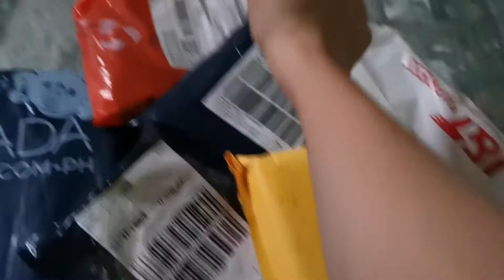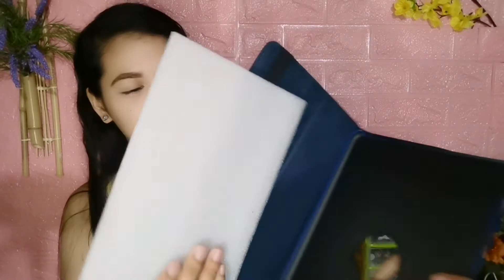9.9 SALE Unboxing Shopee and Lazada Hual |BEAUTY GLAZED||Zhel Flores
SHOPEE & LAZADA HUAL 9.9

Hello guys! I'm doing a try on hual for Shopee & Lazada 9.9 for the first time ^I'm so very excited for this video because i get to share with you my thoughts about the item i bought..

Comments down below if u one more shopee and lazada haul..